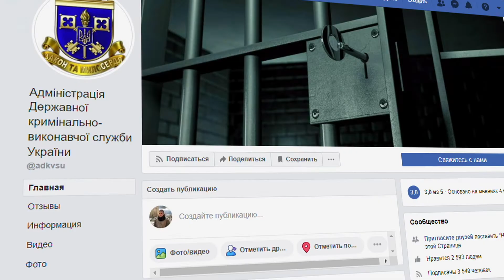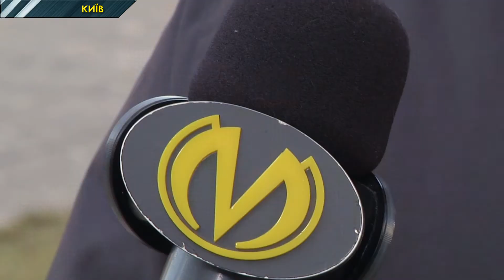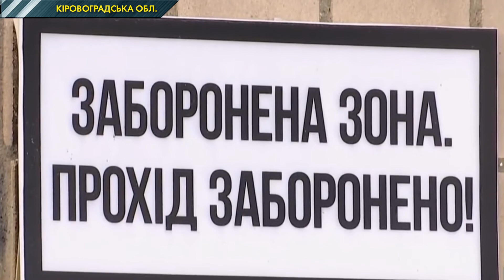У Кропивницькому СІЗО знущаються над в’язнями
У Кропивницькому СІЗО б’ють в’язнів. Така інформація почала ширитись після того, як у слідчому ізоляторі стався бунт. Правозахисники заявляють, що в’язнів молотять уже другий день. 30 з них лежать у медчастині. Декого потрібно було нібито госпіталізувати, але в’язнів відвозили назад в СІЗО. Їхні родичі запевняють, що в ізоляторі над їхніми близькими знущаються. Докази – фотознімки жахливих гематом та синців.